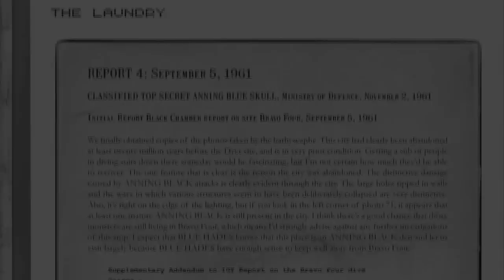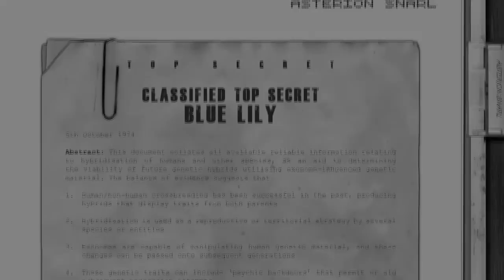The Mythos Dossiers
If a little knowledge is a dangerous thing, then a lot of knowledge is a critical mass.

Deep beneath London, the Laundry archives occupy several miles of disused subway tunnel. The shelves are crammed with documents and reports. Eyewitness statements, newspaper cuttings, court transcripts, the diaries of madmen, autopsies, scientific papers, archived material -- from these, the Laundry works to piece together the shape of the world. A seemingly innocuous report may contain vital information when correlated with a dozen other files. Triangulate the doctor's report about an outbreak of strange dreams with seismic activity under the Pacific, and find the traces of the sleeping god. Match the suppressed play from Shakespeare to troop movements in Syria to plot the shape of impending doom.

The Dossiers contain extracts from the murkier reaches of the Laundry's archives, a selection of unexplained encounters, unverified reports, uncorrelated data, loosely organised by whatever codeword seemed to fit. The truth exists in the unseen connections between them. The Mythos Dossiers contain dozens of reports, handouts, eyewitness accounts and deranged speculation about the horrors of the Mythos. Read them at your peril.

Some day the piecing together of dissociated knowledge will open up such terrifying vistas of reality, and of our frightful position therein, that we shall either go mad from the revelation or flee from the light into the peace and safety of a new dark age...

The Mythos Dossiers for The Laundry RPG by Gareth Hanrahan, A. P. Klosky, James Knevitt, W. J. MacGuffin, Paul L Mathews, Brian Nisbet, John Snead, Jay Stratton, Graham Walmsley